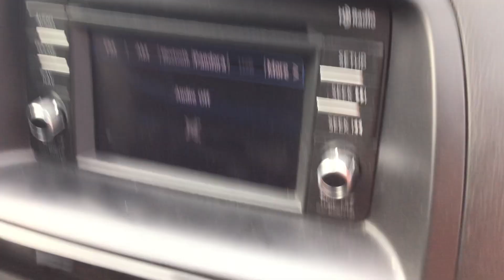January 30, 2022